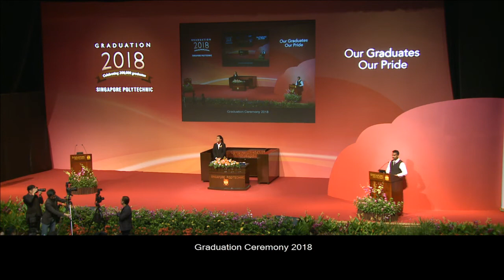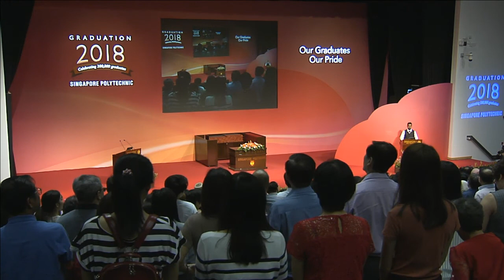Graduation 2018 Session 13